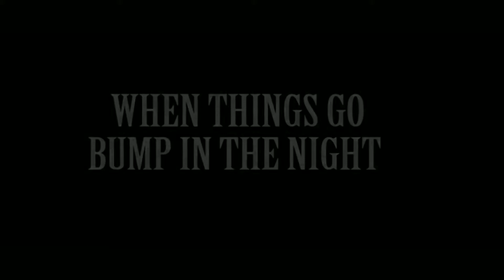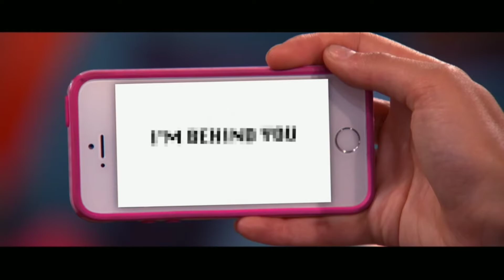SpongeBob Squarepants on Nickelodeon UK (23 July 2017)